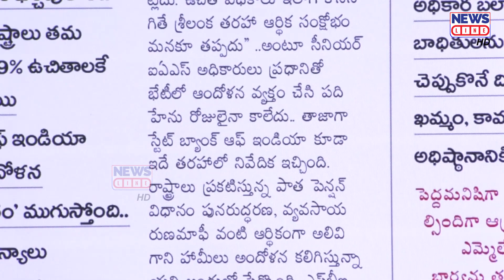ఈ దద్దమ్మ మీడియా ఎంతకు దిగజారింది..! | Telangana News | PM Modi | Journalist Shankar | News Line HD